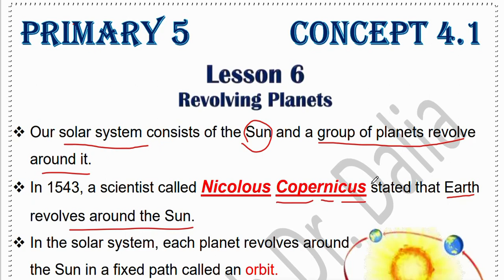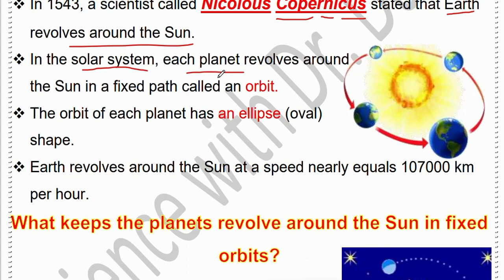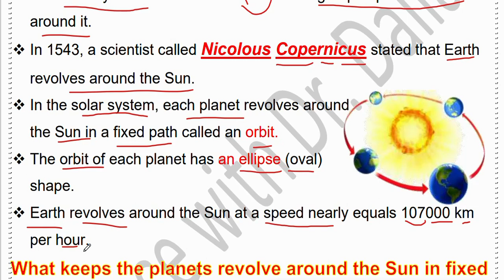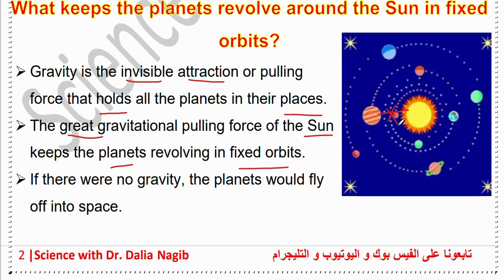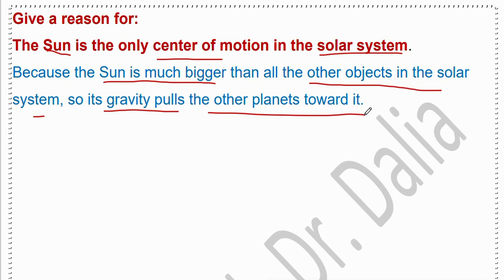Science Grade 5 Unit 4 Concept 1 Lesson 6 Revolving Planets ساينس خامسه المنهج الجديد🥇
الفيديو يتناول شرح ساينس  خامسه  المنهج الجديد  ترم ثاني وشرح درس  Science Grade 5  second term Unit 4 Concept 1 Lesson 5 Revolving Planets
 Learn in this video Revolving Planets science grade 5 المنهج الجديد ,science grade 5 second term  unit 4 concept 1 lesson 6  grade 5
شرح دروس ساينس خامسة المنهج الجديد    Revolving Planets Unit 4 Concept 1 lesson 6
  Lesson 6  للترم الثاني  ساينس خامسه ابتدائي ترم ثاني science grade 5 second term 2023
This  is new video from science dalia Nagib channel for science grade 5 second term unit 4 concept 1 lesson 6 2023 ساينس  خامسه ابتدائي المنهج الجديد
لينك التلجرام لكل المراحل
لينك صفحة الفيس بوك
جروب الفيس بوك
لينك التليجرام لكل مرحلة
Grade 4
شرح دروس ساينس خامسة المنهج الجديد  science grade 5 المنهج الجديد   Revolving Planets Unit 3 Concept 1  Lesson 6  للترم الاول ساينس خامسه ابتدائي ترم ثاني science grade 5 second term 2023
Join science educator Dalia Nagib in this exciting lesson on Revolving Planets In this video, we'll be exploring Unit 4 Concept 1 Lesson 6 of the second term of Grade 5 Science.

Have you ever wondered why objects fall to the ground when dropped, or why the moon orbits around the Earth? The answer lies in the force of gravity, which is all around us. In this lesson, we'll learn about the pull of gravity and its effects on objects on Earth and in space.

Dalia Nagib is a seasoned science educator who has a passion for teaching science in a fun and engaging way. In this video, she'll be explaining the concept of gravity in a way that's easy to understand and memorable. You'll learn about the history of gravity, the role of mass and distance in gravity, and the difference between weight and mass.

Whether you're a student looking to improve your understanding of science or someone who's just curious about the world around you, this video is for you. So join Dalia Nagib and Grade 5 Science as we explore the fascinating world of pull and gravity around us.

So sit back, relax, and get ready to learn something new about the force of gravity with Dalia Nagib and Grade 5 Science!

This video is perfect for anyone studying Science Grade 5 Unit 4 Concept 1 Lesson 6, or anyone who wants to learn more about Revolving Planets in general. So join us on this exciting journey into the world of science!

in this video we will discuss  Revolving Planets for science grade 5 unit 4 Concept 1 Lesson 6 for Grade 5  science  second term 2023  and will discuss the most important points and give reasons
    Revolving Planets  from second term Unit 4 Concept 1 Lesson 6 science grade 5 المنهج الجديد video is the one of the most important videos for the first  term  science grade 5 , we will review and learn  the most important points in  science grade 5 unit 4 concept 1 lesson 6 second term
Science with dr dalia channel for explaining online educational science for different stages from grade 4  to prep 3 including grade 5 science

Welcome to Dalia Nagib Science Channel! In this video, we'll be exploring the concept of Gravity &The Law Of Motion Gravity Around Us as part of the Science Grade 5 Unit 4 curriculum. Specifically, we'll be covering Lesson 6, which introduces students to the basic concepts of gravity , forces and its effects on objects in our world.

شرح مفصل لدرس  ساينس خامسة ابتدائى المنهج الجديد الترم الثاني science grade 5 المنهج الجديد   second term  unit 4 concept 1 lesson 6 ,

قناة دكتورو داليا نجيب لمتابعة دروس ساينس :
 ساينس المنهج الجديد للصف الخامس الابتدائي 2023
ساينس للصف الخامس الابتدائي المنهج الجديد 2023